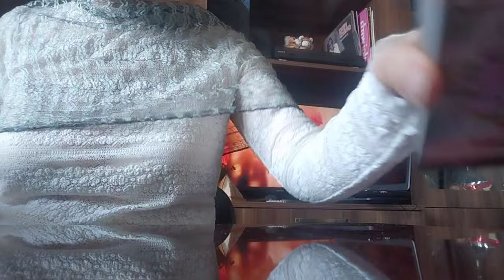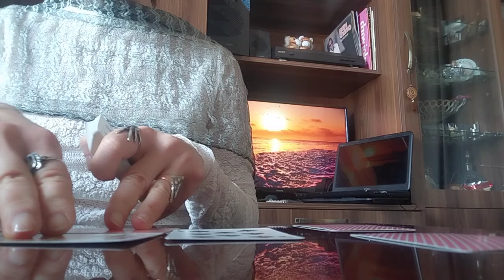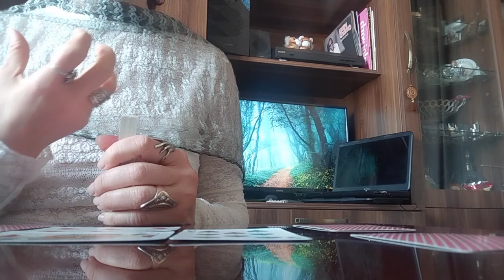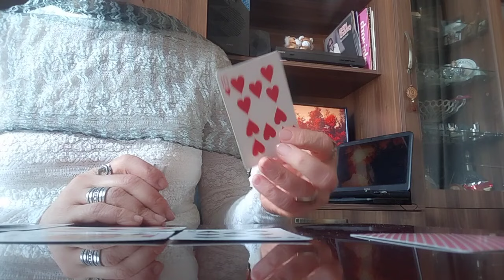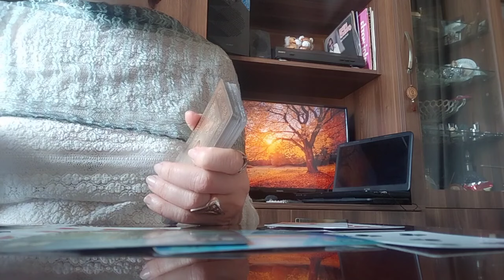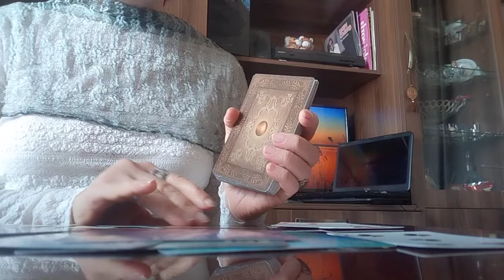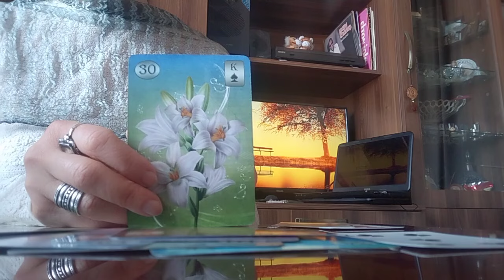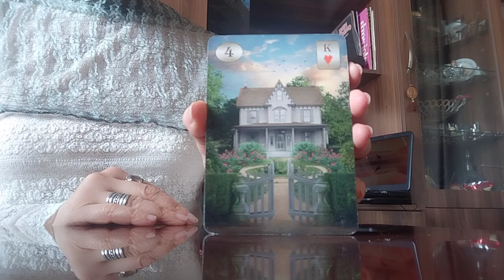რატომ ვერ ძლებთ მის გარეშე? რა ურთიერთობაა ეს? ორაკულისგან პროგნოზი✨🃏💞🃏✨